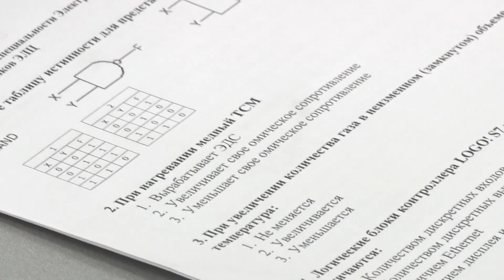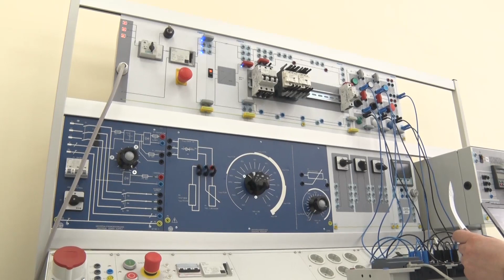Лучший электромеханик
На Северском трубном заводе прошел конкурс «Лучший по профессии среди молодых специалистов». На этот раз в центре профессионального образования соревновались электромеханики электрического цеха. Кто же стал лучшим? Расскажем прямо сейчас.